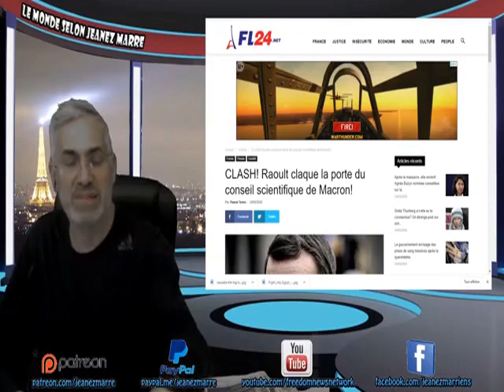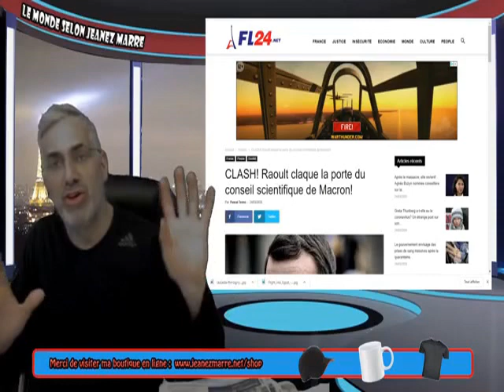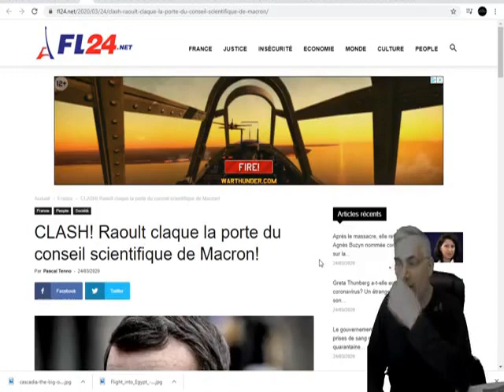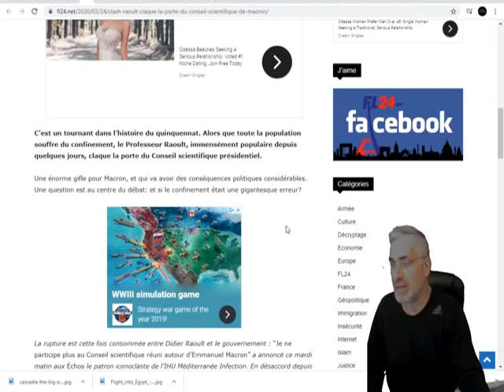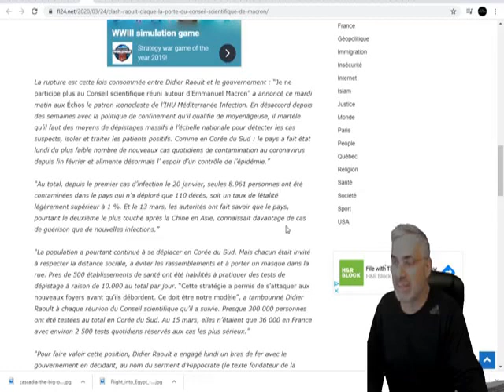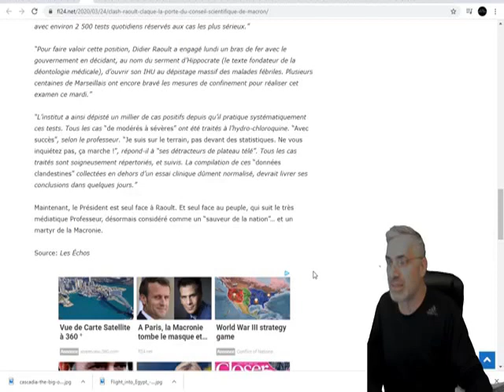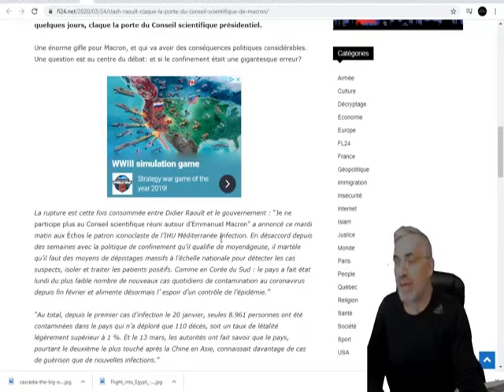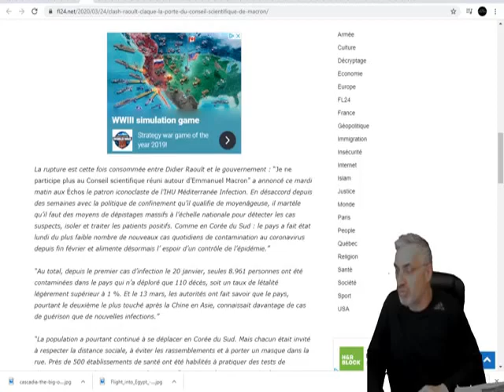DERNIÈRE MINUTE ;PROFESSEUR RAOULT QUITTE LE CONSEIL SCIENTIFIQUE DE MACRON .BRAVO PROFESSEUR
CE SCIENTIFIQUE SOIGNE LE CORONAVIRUS AVEC LA CHLOROQUINE! ( Didier Raoult ) .Plusieurs bonnes nouvelles véritable au sujet du coronavirus et le covid-19 pendant notre confinement, la chine commence a soigner ses malades, et aider la france et l'italie, un vaccin a base génétique de rougeole est en phase de test sur des souris par l'institut pasteur et didier raoult prétend avoir la solution, avec effet secondaires, qui pourrait arrêter la pandémie: la chloroquine ( l'hydroxychhloroquine ) pourrait prévenir et symptomes et réduire les infections liées au virus, elle servait avant a lutter contre le paludisme.

VEUILLEZ ECOUTER TOUTE LA VIDEO AVANT DE FAIRE LES SCIENTIFIQUES, JE N'EN SUIS PAS UN, MERCI!

Didier raoult, Ce scientifique controversé est à la tête du plus grand centre dédié aux maladies infectieuses en France, à Marseille. On lui doit la découverte des premiers virus géants et récemment une étude sur le traitement à l’hydroxychloroquine pour venir à bout du Covid-19.